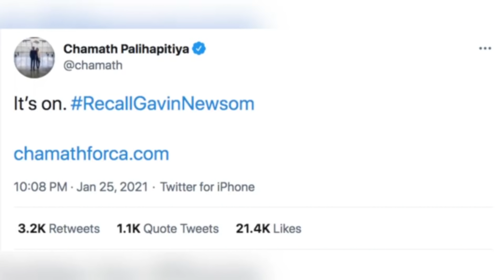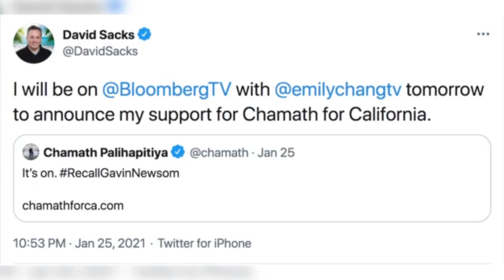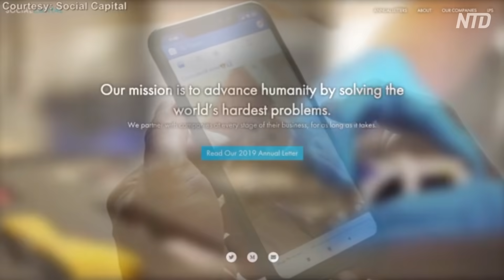億万長者パリハピティヤ氏 CA州知事にリコール&CA州知事選に立候補へ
現在、カリフォルニア州知事ギャビン・ニューサム氏に対するリコール（解職請求）運動が活発化しています。民間団体が積極的に呼びかけているほか、億万長者でFacebookの元幹部であるパリハピティヤ氏も26日、カリフォルニア州知事選に立候補する意向を表明しました。

民主党のカリフォルニア州知事ギャビン・ニューサム（Gavin Newsom）氏に対するリコールを呼びかけるキャンペーンサイトでは、現在署名件数がリコールに必要な署名件数の８割に近づいています。以前、ニューサム氏を支持していたハイテク企業の幹部やシリコンバレーの富裕層も最近、リコール請願書に署名したとされています。

26日、億万長者で、著名な投資家であるチャマス・パリハピティヤ(Chamath Palihapitiya)氏は、Twitterでニューサム氏のリコールを支持すると表明し、また後任としてカルフォルニア州知事選に出馬する意向を示しており、自身の選挙キャンペーンサイトを公開しました。

パリハピティヤ氏は選挙キャンペーンサイトで、カリフォルニア州における教員の給料や学校教育の質の低さなどの問題点を指摘しています。また、選挙公約として州税をゼロ％に引き下げ、教員に対し７万ドルの最低賃金を保証し、学生ローンを停止させ、新生児のいる家庭に2000ドルを給付することなどを掲げています。

26日、米ベンチャーキャピタル会社クラフト・ベンチャー（Craft Ventures）の創設者デイヴィッド・サックス（David Sacks）氏は州知事選に立候補する予定のパリハピティヤ氏への支持を表明しました。サックス氏は、2018年にニューサム氏の選挙活動に６万ドルの資金を寄付しましたが、米メディアによると、現在サックス氏はニューサム氏が特別利益団体により完全に操られていると見ています。

パリハピティヤ氏は、スリランカ出身で、民主党の長年の献金者であり、過去Facebook社の幹部として務めていました。2010年には全世界でFacebookのアクティブユーザー数が５億人を突破した同社の急成長に貢献しました。パリハピティヤ氏は、2011年にFacebookを退社した後、ベンチャーキャピタル会社ソーシャル・キャピタル（Social Capital）を設立しました。

また、共和党の元サンディエゴ市長ケビン・フォールコーナー（Kevin Faulconer）氏も州知事選に立候補することを検討しています。今年初め、フォールコーナー氏は、ニューサム氏のリコールを求める請願書に署名し、Twitter上で人々に署名するよう呼びかけています。

預金種目：普通預金
口座番号：2158157
口座名義：ﾄｸﾋ)ｴﾎﾟｯｸﾒﾃﾞｨｱ